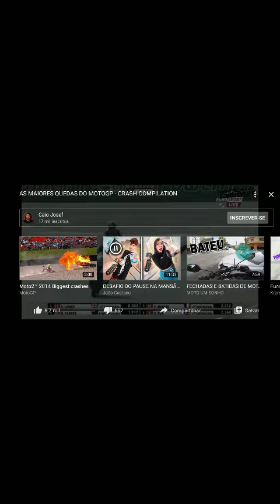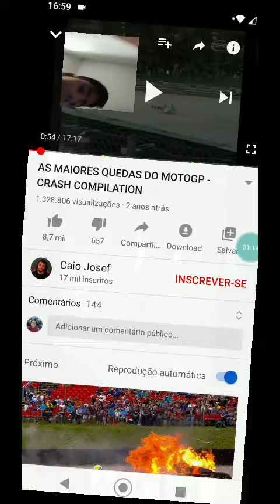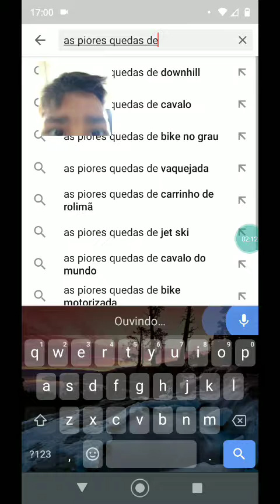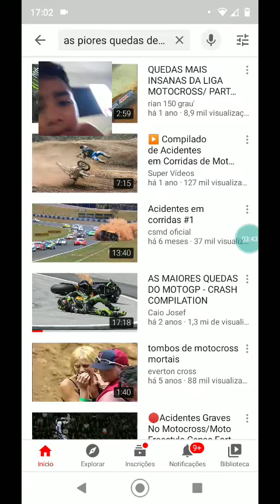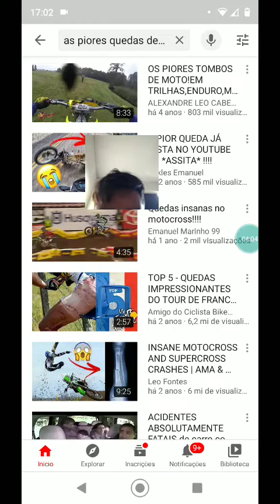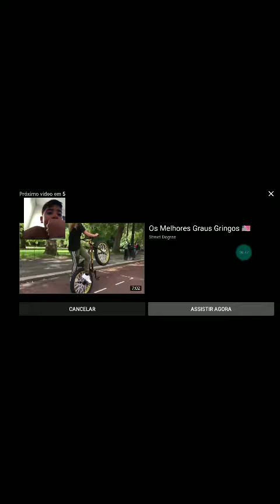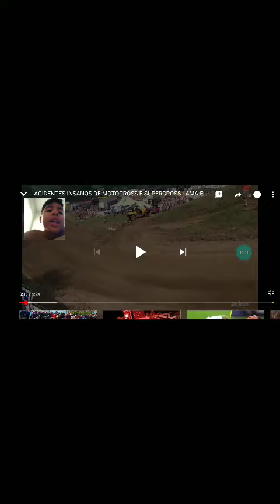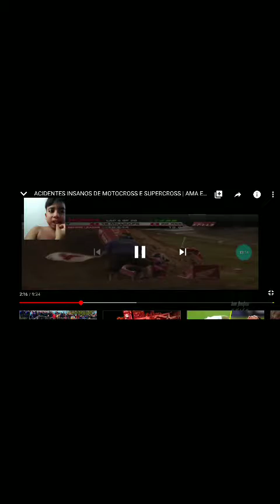As pior queda de motocross